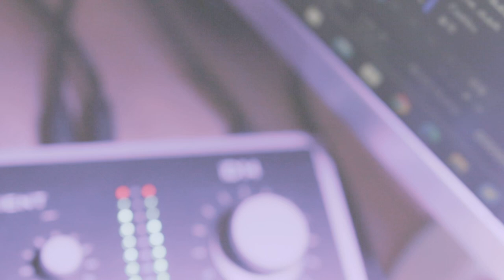RGB Visuals and Audio Mixing Creating an Immersive Live Music Session 1